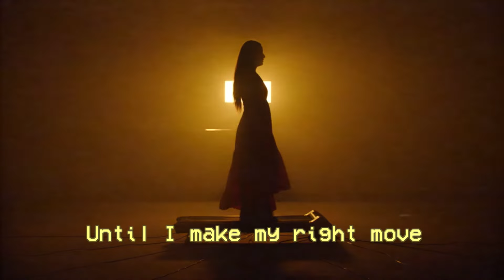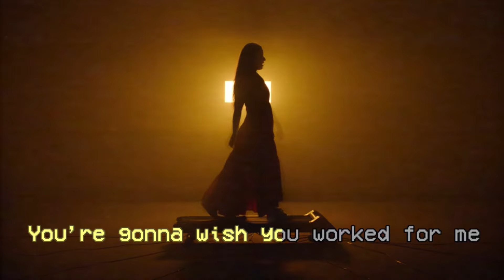Mia Wray - Work For Me (Lyric Video)